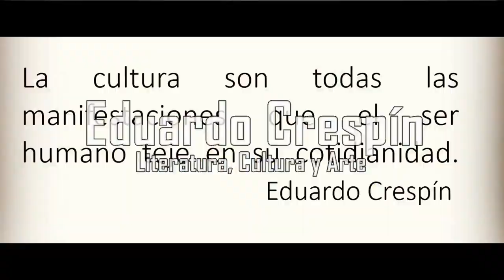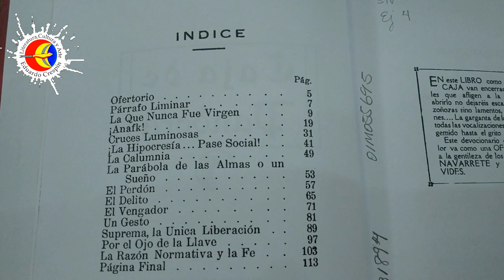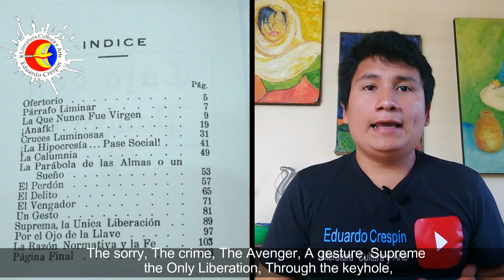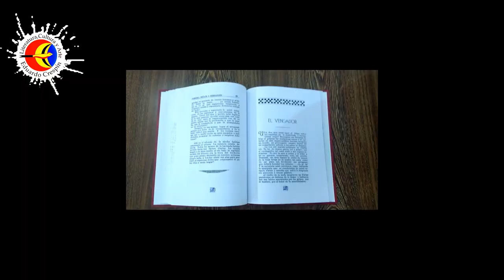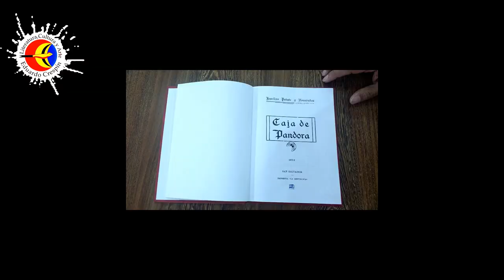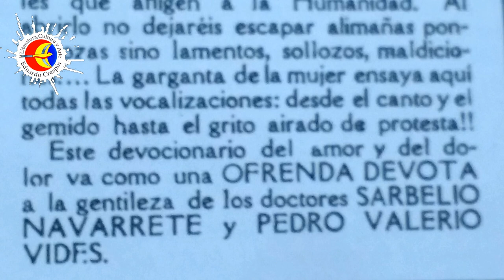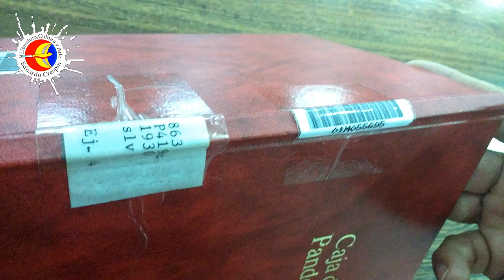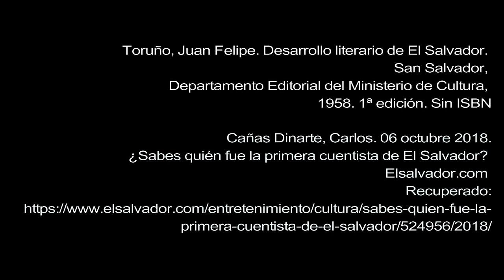Eduardo Crespín - ¿Sabes quién es la Pionera de la Literatura Feminista en El Salvador? [2019]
EduardoCrespínLiteraturaCulturayArte Mujeres Escritoras LiteraturaFeminista ElSalvador Feminismo Violenciadegénero│Eduardo Crespín - ¿Sabes quién es la Pionera de la Literatura Feminista en El Salvador? [2019]│“ Once, twice, three times the whip fell on the backs of the unfortunate and beautiful woman! They resonated their very fine fibers when striking the marbled meats and cutting them into almost imperceptible wounds; a deep escape, a long sigh, a compressed sob was heard, and the steps moved away. . . . . The indignant husband's voice was heard: I must tame you, bit; so with blows, with the greengrocer, as I treat my untamed mares. I am your master and lord, and if as such you do not want to respect me, leave, leave soon. Naked without any dowry I received you from the hands of your mother's old witch, as bad as you; Get out like that, taking that blow that you should inherit your virtues ... Ha ha! And the laugh sounded loud, as if mocking the bitterness that overcame that shy and simple heart that suffered misfortune without daring to cross the word.
Upon receipt of the bloody mockery, the fury was put in defense of the woman and spoke by her lips bruised by blows, by hunger, by the pain of uncertainty:
-Laugh, well you know your evil. Do you hit me when I know that you come from beyond the lupanar, where easy women come from? Do you think I protest for love? One cannot believe that a woman loves the villain who mistreats her and beats day and night; If I have endured you so much, it is only for my son, for this poor hapless man who is not guilty of anything, and he does have the right to buy him happiness even if it is with martyrdom! You, the man who in the gallery wastes oratory by proclaiming morality, who in the press advocates the establishment of good customs as a stable home base, come from that, when gynecologists and jurists would condemn your conduct as a crime ? Are you not a bandit like one of those who groan in prison dungeons? These cells do not know of your regrets because these crimes that are protected from silence have no penalty or penalty .”│"Una, dos, tres veces cayó el látigo sobre las espaldas de la desdichada y hermosísima mujer! Resonaron sus finísimas fibras al golpear las marmóreas carnes y al cortarlas en casi imperceptibles heridas; escapóse un hondo, un prolongado suspiro, dejóse oír un comprimido sollozo, y los pasos se alejaron. . . . . La voz del marido indignado se dejaba oír: Te he de domar, perra; así a golpes, con el verduguillo, tal como trato a mis yeguas indómitas. Yo soy tu amo y señor, y si como a tal no quieres respetarme, vete, sal pronto. Desnuda sin dote alguna te recibí de manos de la vieja bruja de tu madre, tan mala como tú; sal pues así, llevándote ese arrapiezo que deberá heredar tus virtudes... ¡Ja, ja!, ja! Y la carcajada sonó estridente, como burlando la amargura que se enseñoreaba de aquel corazón tímido y sencillo que sufría la desgracia sin atreverse a cruzar palabra.
Al recibo de la mofa sangrienta las furias pusiéronse en defensa de la mujer y hablaron por sus labios amoratados por los golpes, por el hambre, por el dolor de la incertidumbre:
-Ríete, bien sabes tú maldad. ¿Me golpeas cuando yo sé que tú vienes de allá del lupanar, de donde las mujeres fáciles? ¿Crees tú que yo protesto por amor? No se puede creer que una mujer ame al villano que la maltrata y golpea día y noche; si te he soportado tanto es solamente por mi hijo, por este pobre desventurado que no es culpable de nada, y sí tiene derecho a que yo le compre la felicidad aunque sea con el martirio! Tú, el hombre aquel que en la tribuna hace derroche de oratoria pregonando la moralidad, que en la prensa aboga por la implantación de las buenas costumbres como base estable de un hogar, vienes de éso, cuando ginecólogos y juristas condenarían tu conducta como un delito? ¿No eres acaso un bandido como uno de esos cualesquiera que gimen en las mazmorras penitenciarias? Esas celdas no saben de tus lamentos porque estos crímenes que se amparan al silencio no tienen sanción ni pena alguna... "